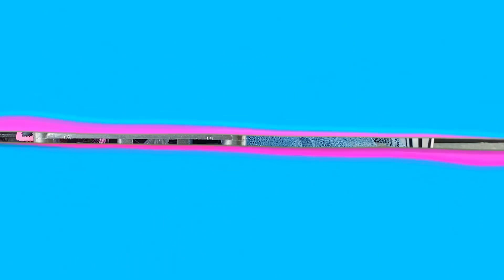Холодная и горячая девушка на свидании! 10 Лайфхаков и поделок для куклы ЛОЛ! Сериал ЛОЛ о любви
Холодная девушка сама пригласила парня на свидание, ее привлекло его ледяное сердце, но все пошло совсем не так как она ожидала. Горячая девушка не хотела встречаться с парнем, но встретила свою любовь! Холодная и горячая девушка на свидании! 10 Лайфхаков и поделок для куклы ЛОЛ! Сериал ЛОЛ о любви

ОСТАВЛЯЙТЕ КОММЕНТАРИИ!